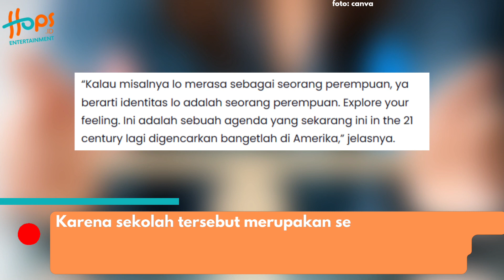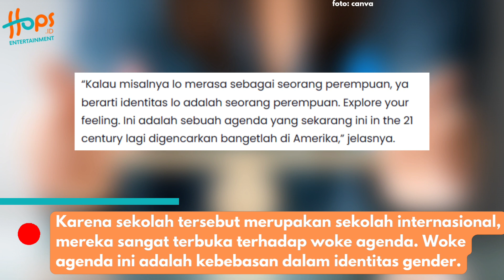DANIEL MANANTA CERITA SEKOLAH DUKUNG LGBT DI INDONESIA! INI MENGKHAWATIRKAN...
Daniel Mananta mengkhawatirkan adanya upaya menormalisasi keberagaman gender dan seksualitas di kalangan anak-anak.

Kebebasan gender dan seksualitas ini memang sedang digencarkan di Amerika Serikat. Akan tetapi, Daniel Mananta melihat sudah mulai ada pergerakan untuk menormalisasi hal ini di Indonesia. Yuk simak!